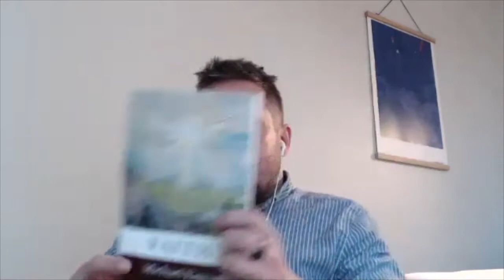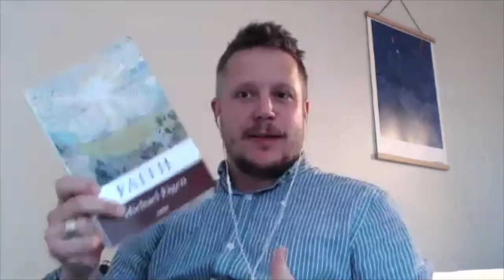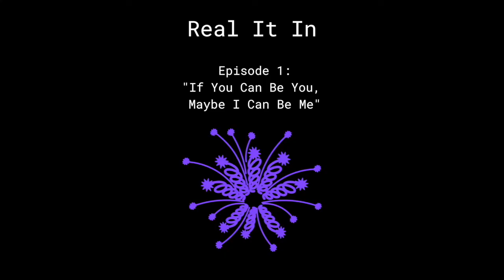Real It In | A Psychologist, A Poet, And A Comedian Discuss Bion, Star Trek, & Overcoming Adversity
Episode 1: "If You Can Be You, Maybe I Can Be Me"

In this episode, Martin, Dan and Joe share a tale involving a psychoanalyst-war-veteran reciting Milton’s Paradise lost at a glamorous garden party, as remembered by a psychoanalytic mystic of the following generation. This led to Dan’s writing his book and from there meeting Martin. It is a collective musing on the power of making bids for connection to one another, paying it forward where it matters and, on how a little can go a long way in life. If you can be you, then maybe I can be me?